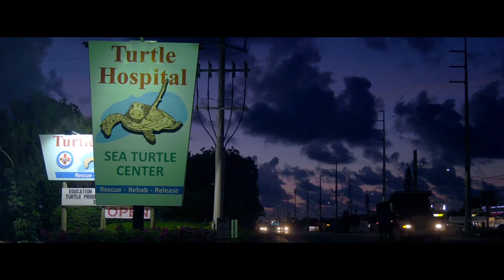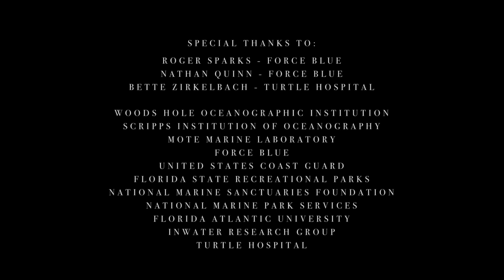Mission Therapy: How Saving Sea Turtles Helps Veterans with PTSD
One of the best ways to help returned combat veterans reintegrate into society is to make sure they have the same sense of purpose that they lived in the military. OceanX spent the day with Force Blue, an organization that unites Special Operations veterans with the world of marine science and conservation. While their previous operations have included outplanting baby corals and re-righting coral heads after hurricanes, OceanX caught them in the middle of their study with the Marathon Turtle Hospital, scouting for green sea turtles suffering from a crippling virus known as fibropapillomatosis. An original documentary by Oceanx and onebigwave, with special thanks to Moore Charitable Foundation and Bloomberg Vibrant Oceans Initiative.

Executive Producers: Mark Dalio and Jonathan Schienberg
Producer and Director: Justin Silverman
Director of Photography: Alexander Mandiola
Second Camera Operator: Patrick Hopkins
Science Consultant: Mattie Rodrigue
Editor: Patrick Hopkins
Social Producers: Erika Jarvis, Taj Howe
Color Correction: Running Man Post
Audio Mix: Max Sound Recording
Archival footage provided by Force Blue